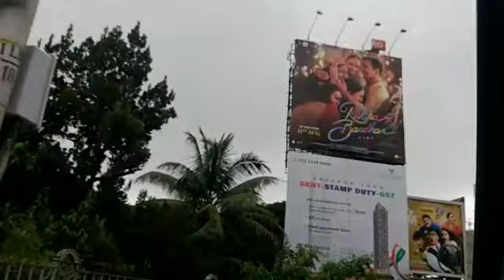RAKSHA BANDHAN BOX OFFICE COLLECTION DAY 1 | FINAL ADVANCE BOOKING REPORT | AKSHAY KUMAR | SOLID